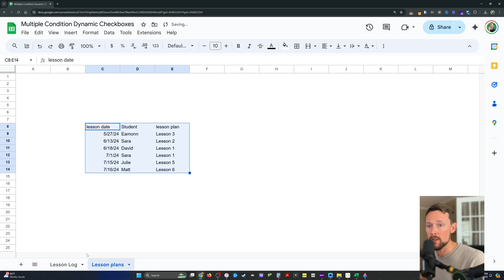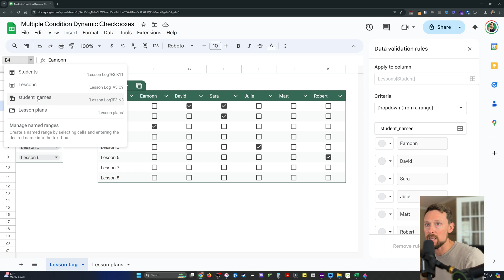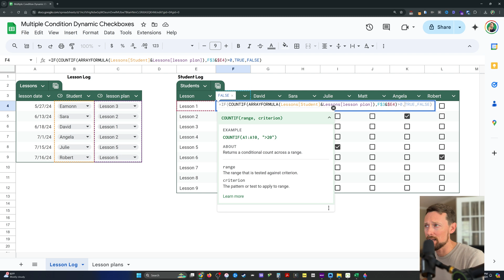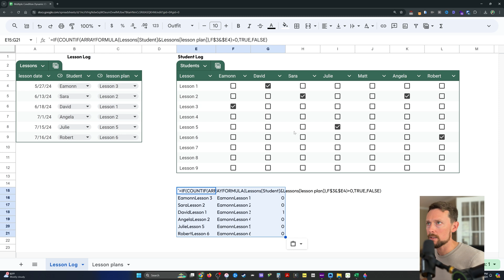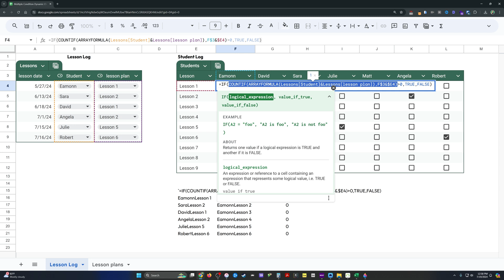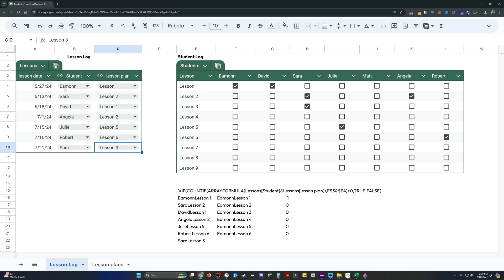Multiple Criteria Checkboxes in Google Sheets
Challenge: Create multiple criteria dynamic checkboxes in Google Sheets.

I'll walkthrough building the whole solution on this video. Grab the sheet below.

We receive commission on purchases made through some links on this page

🎓Software Recommendations:

► HubSpot free CRM software for sales, marketing, customer service, operations teams.
► Coefficient - import data and sync with your business systems in Google Sheets

🎓Data Course Suggestions: (coursera)

🎓AI Course Suggestions: (coursera)

🖥️ Office items I can't live without:

⌚Chapter Time Markers:
00:00:00 - the demo
00:01:01 - the setup
00:01:17 - tables
00:03:00 - table ranges
00:03:33 - data validation
00:05:21 - multiple condition checkbox
00:05:59 - formula breakdown
00:06:16 - arrayformula
00:07:50 - countif
00:09:25 - extend table
00:09:49 - multiple selection data validation